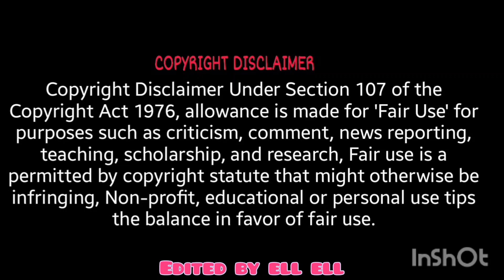Bites Only Double Cheese Burgers Curly Wedge Potatoes Lychee